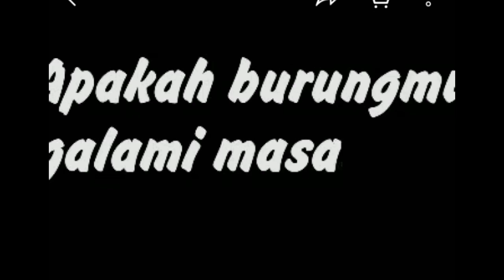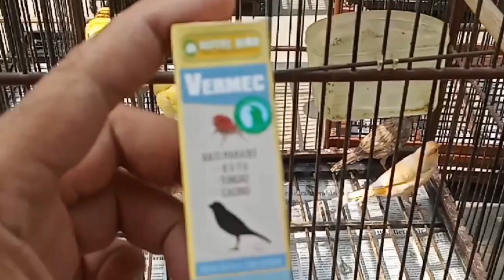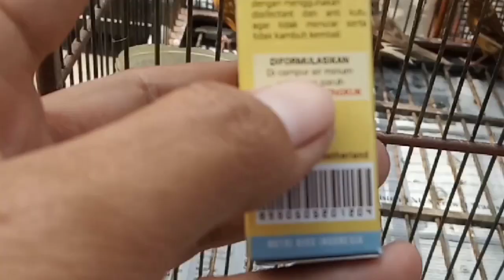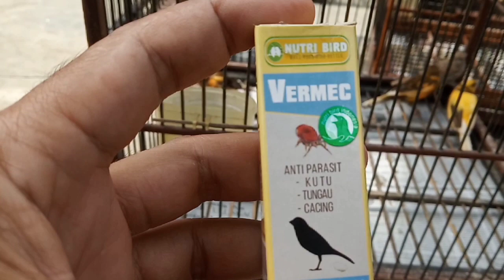Peternak Kenari Wajib Tau Obat Ini | Sesak Nafas, Megap Megap, Ekor Naik Turun Cukup 5 Hari Sembuh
Ini adalah obat untuk parasit yang biasa mengganggu burung. Tungau, Kutu, Cacing semua bisa diobati dengan obat